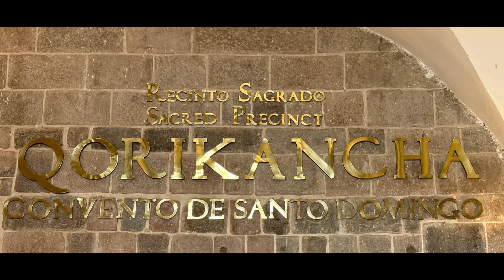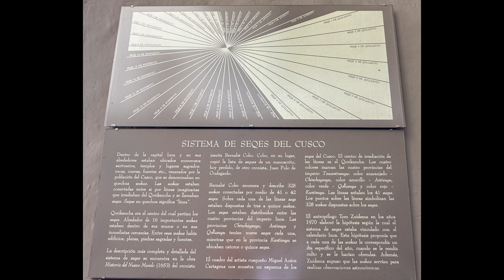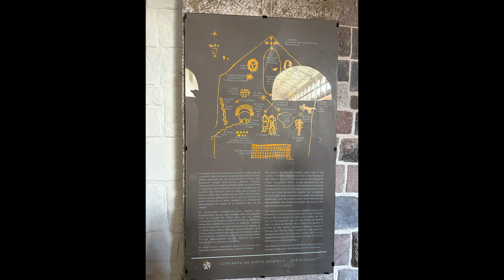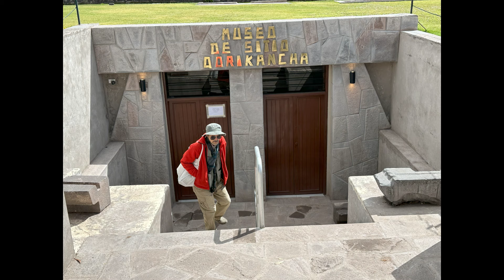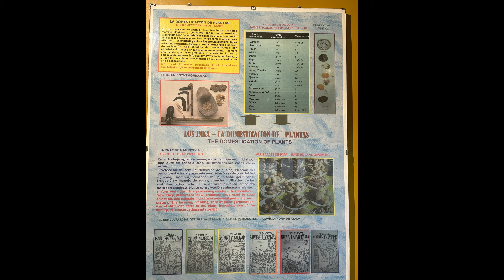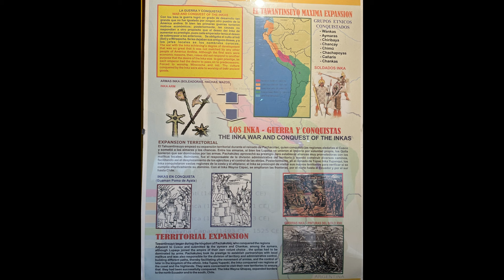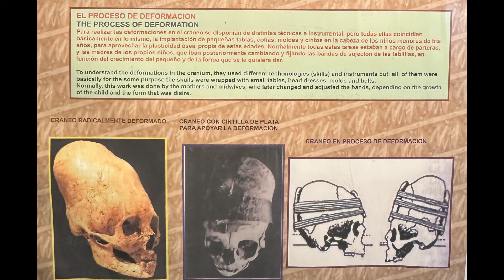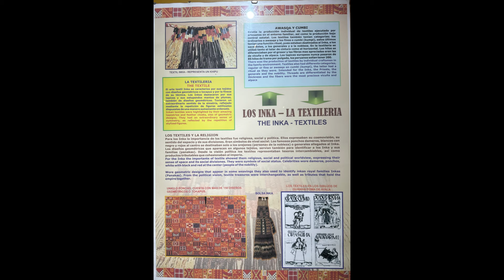Кориканча - древний храм и музей в Куско, Перу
Qorikancha Convent and Museum in Cusco, Peru